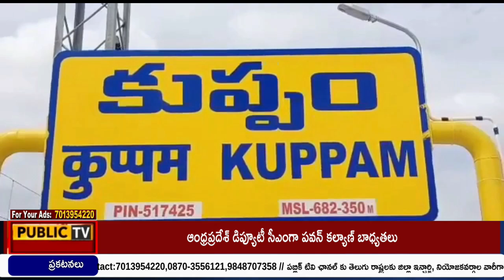NEWS BULLETIN || 19 - 06 - 2024 || Public TV Telugu